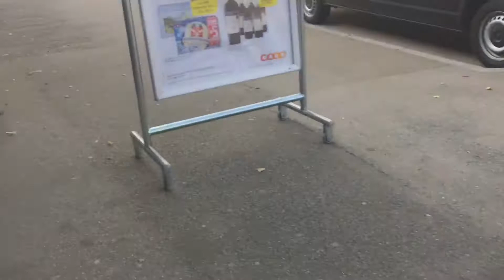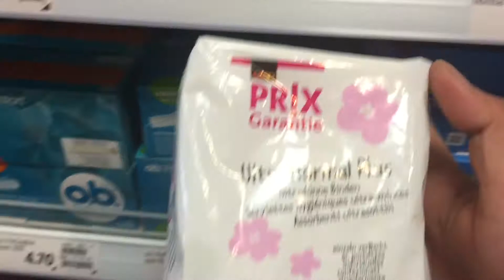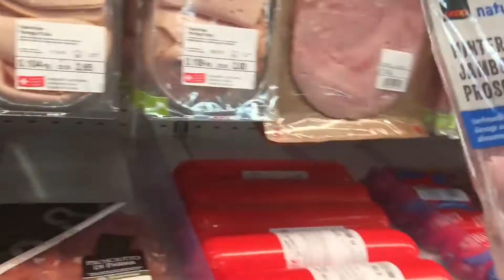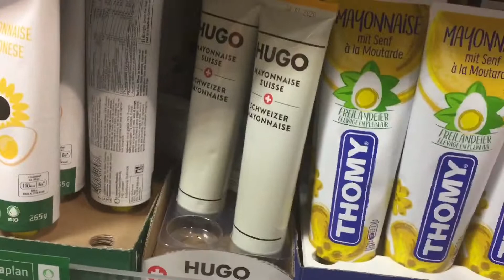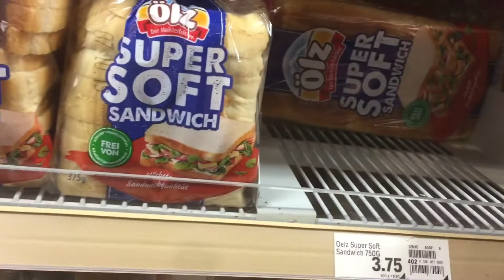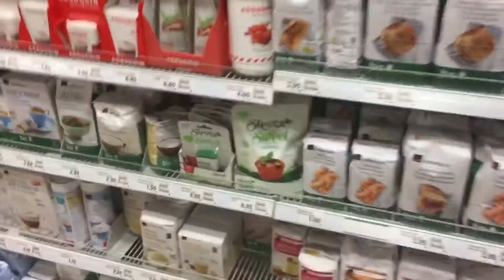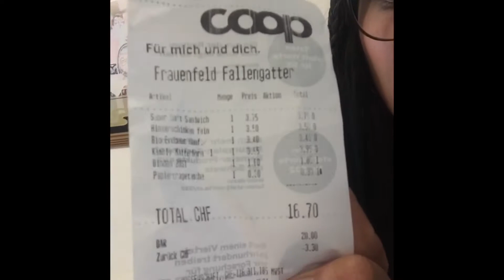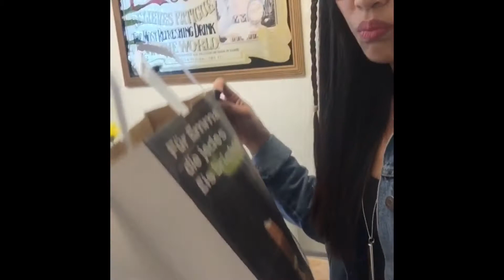vlog4 Saan umabot ung 20 franc ku sa switzerland market😱😵🤑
Nothings Bad in trying
Dream Big until it will turn into Reality